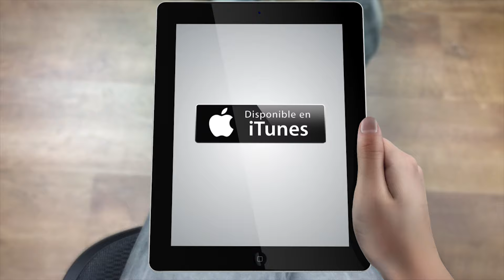El Compa Roman "Sueño Contigo" Estreno 2017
El Compa Roman "Sueño Contigo" Estreno 2017.   Buscalo ya en todas las plataformas digitales. ITunes, Amazon, CD Baby, Pandora, Spotify, etc.